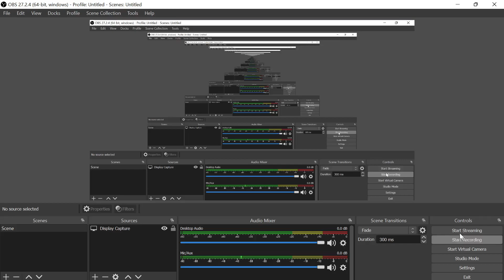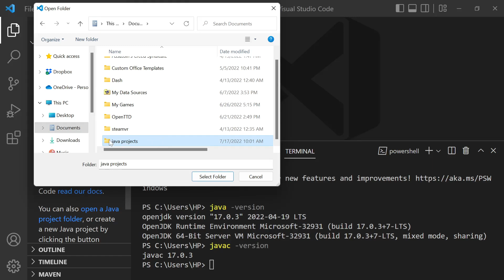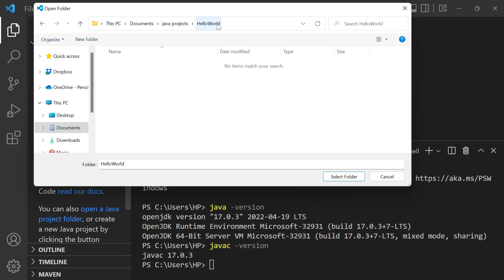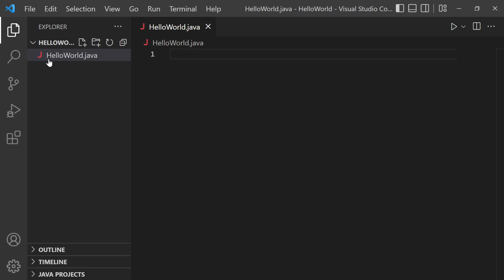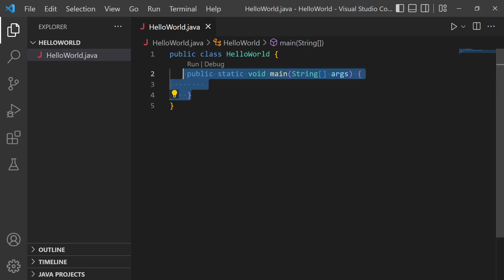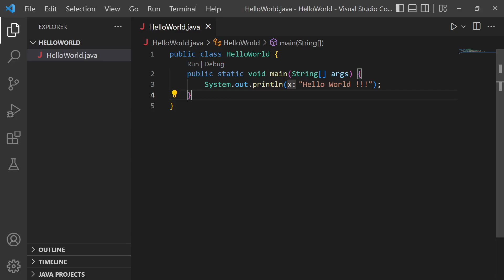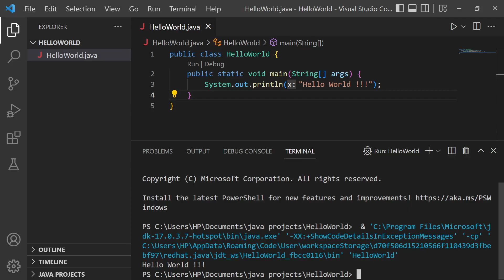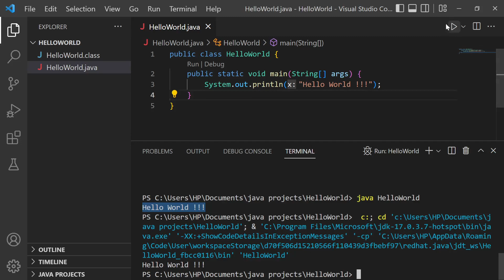Hello World , Hello Java.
ลองเขียนโปรแกรมแสดงผลข้อความ Hello World